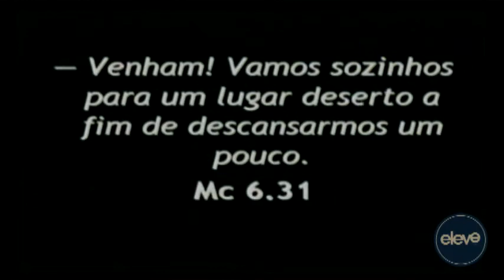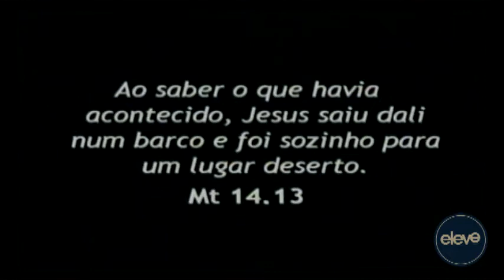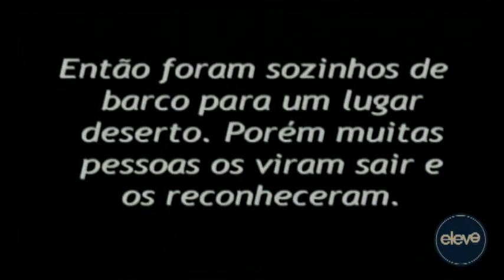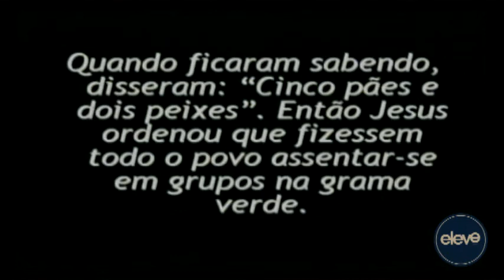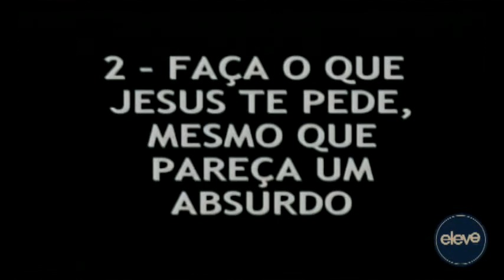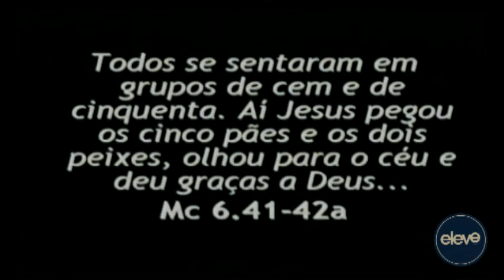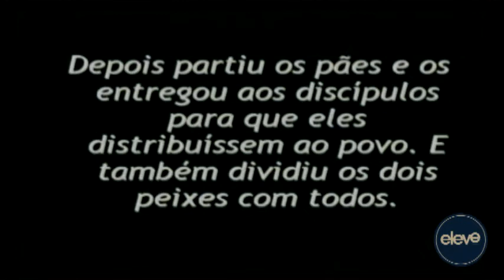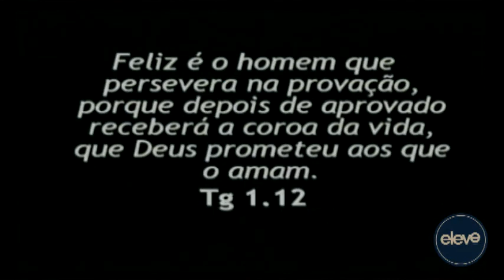Eu não desisto nunca! - Min. Luiz Araújo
Mensagem: Eu não desisto nunca!
Por Min. Luiz Araújo, celebração Eleve Livre dia 26/04/2014.